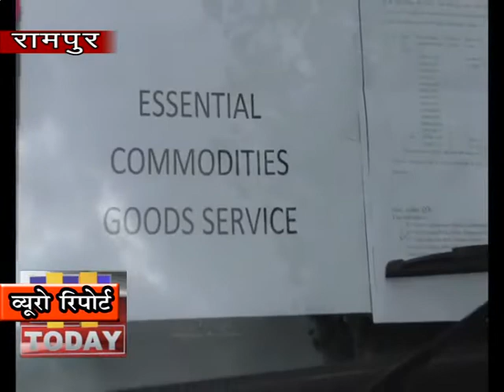03 april n 9 ग्रामीण दूर दराज के लोगो तक दैनिक उपयोग की वस्तुए पहुंचाने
लॉक डाउन और कर्फ्यू के बाद ग्रामीण दूरदराज  इलाकों में
खाद्य सामग्री व  दवाओं की कमी ना हो ,  सरकारी तंत्र सहयोग से इसकी
पूर्ति लगातार की जा रही है ।  रामपुर प्रशासन ने जरूरी खाद्य सामग्री की
धुलाई व वितरण के लिए 40 वाहनों को पास जारी  किये  है। ताकि इन वाहनों
से ऊपरी शिमला, आनी, निरमण्ड और किंन्नौर खाद्य सामग्री पहुचाई जा सके।
लाकडाउन के बाद अब तक रामपुर से इन स्थानों के लिए 131 टन खाद्य सामग्री
भेजी जा चुकी है। इसके इलावा रामपुर इलाके में  अंत्योदय व गरीबी रेखा से
नीचे के परिवारों के लिए सरकारी उचित मूल्य की दुकानों के माध्यम से 2
माह का राशन वितरण करना जारी कर दिया गया है।